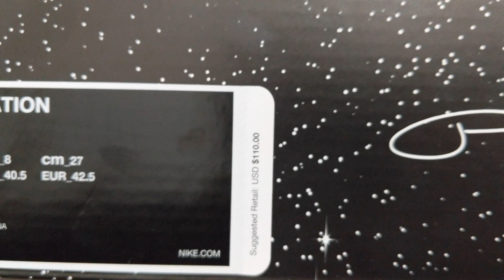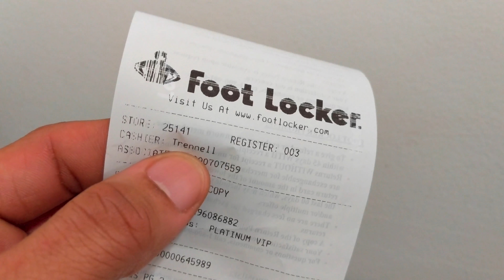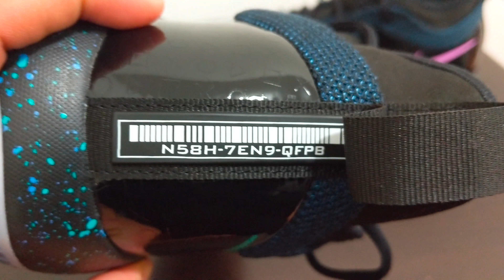The Nike PG 2 x Playstation Are Worth MORE Than $110!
I've taken L after L with limited kicks. but not this time!

Twitter, IG and Snapchat - @HitchIsANoun